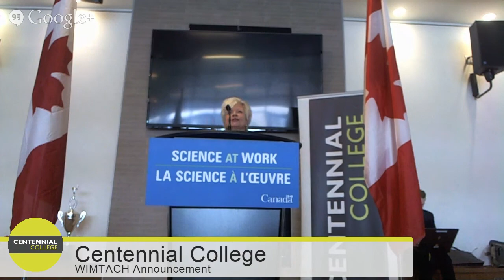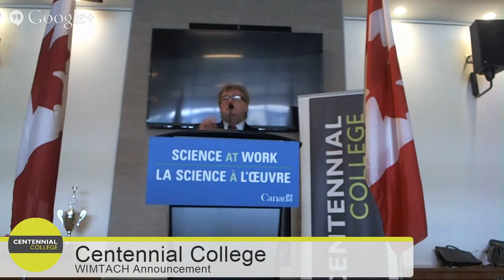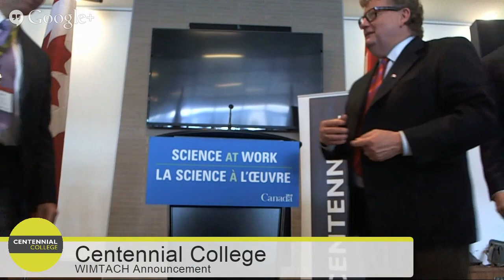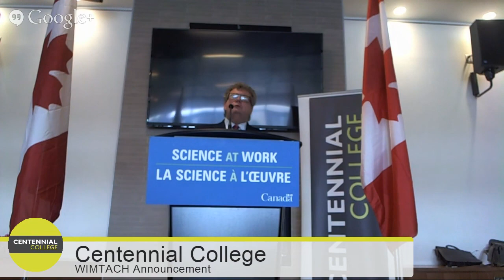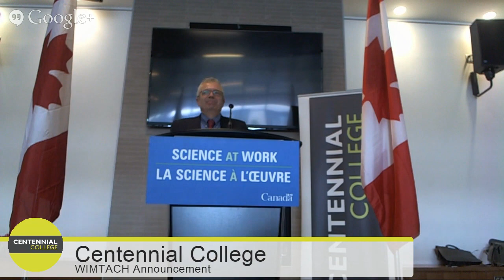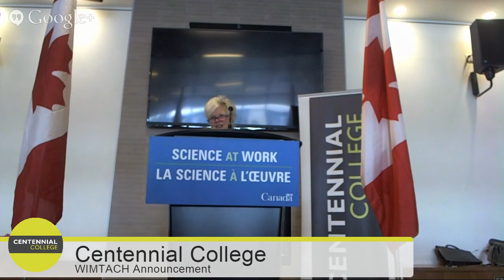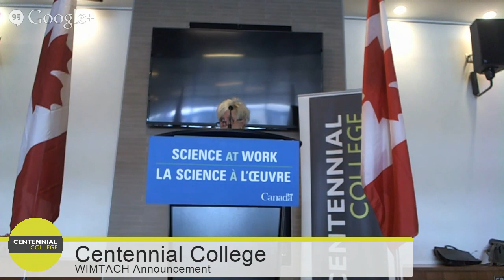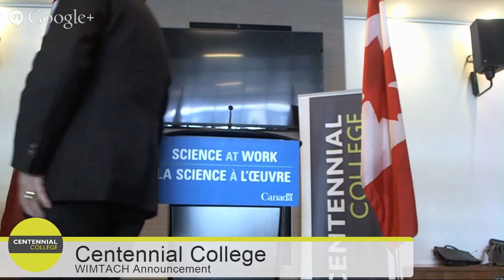Canada's Minister of State (Science and Technology) Funding Announcement: Centennial College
Join us in welcoming the Honourable Ed Holder, Minister of State (Science and Technology) to Centennial College!

Natural Sciences and Engineering Council of Canada (NSERC) Funding will be  Announced for Centennial College Applied Research and Innovation Centre’s (ARIC) development of Wearable, Interactive, and Mobile Technologies Access Centre in Healthcare (WIMTACH).

Centennial College is one of Canada’s leading colleges in research, innovation and entrepreneurship. Research Infosource recognized Centennial as one of Canada’s top research colleges for the second successive year. Centennial’s award-winning Centre of Entrepreneurship has helped over 3,600 individuals launch their businesses with a 97% start-up success rate.

Centennial College is honoured to have received federal support for applied research and innovation, most notably through the Natural Sciences and Engineering Council of Canada (NSERC), and FedDev. $6.6 million in funding from these agencies has increased Centennial’s capacity to engage in college-community innovation.